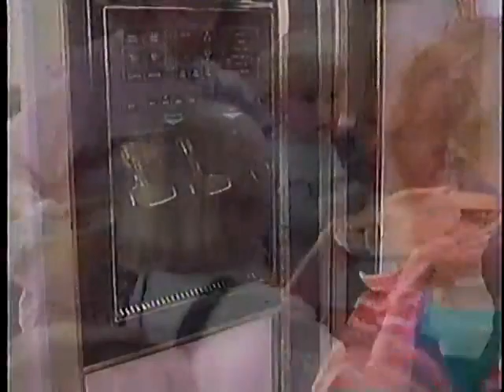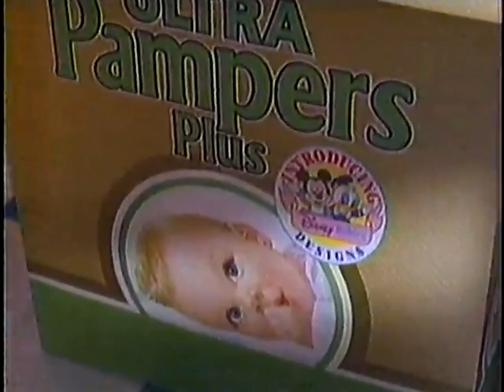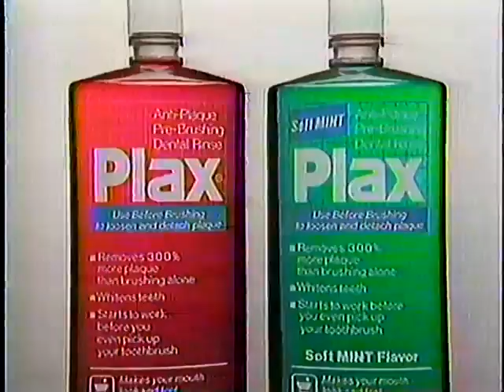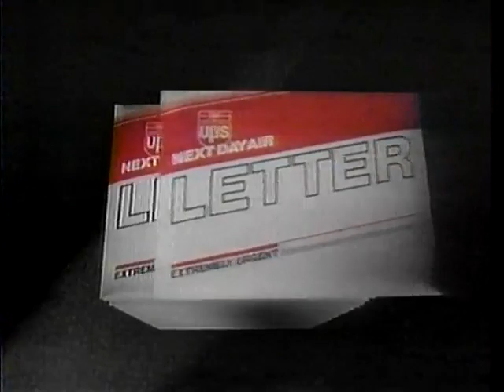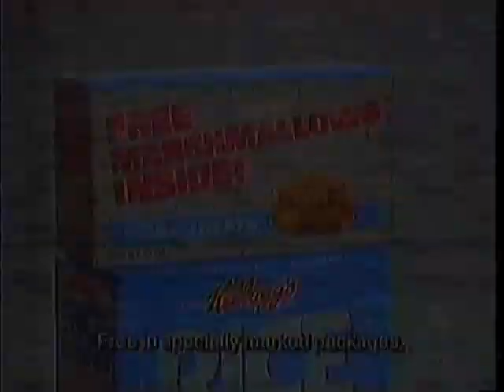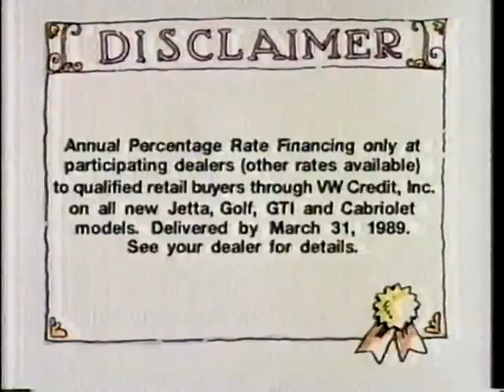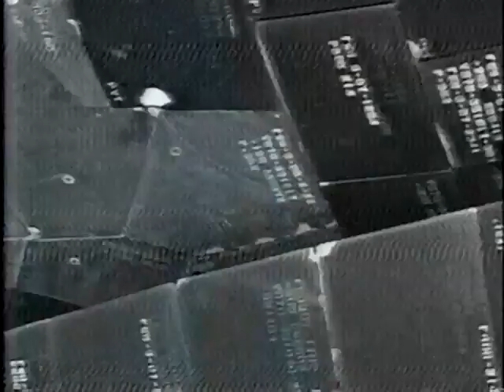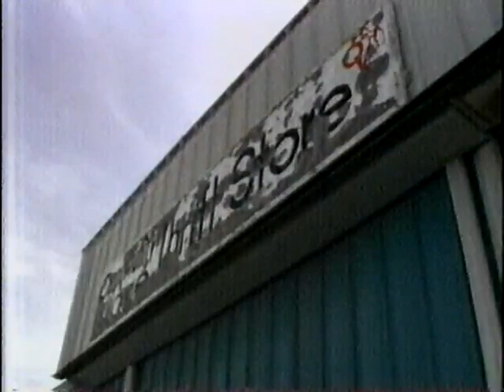1989 ABC And KVBC(NBC) Commercials And News